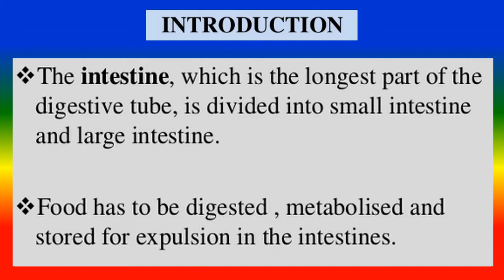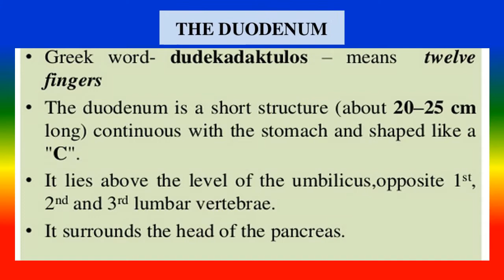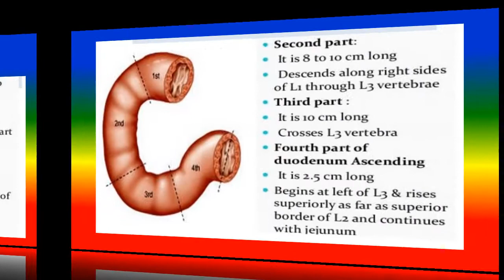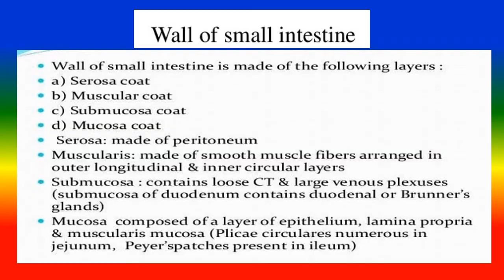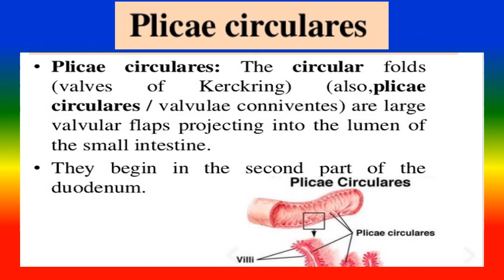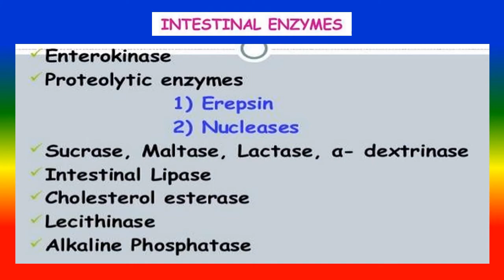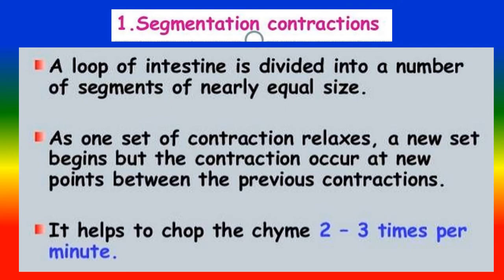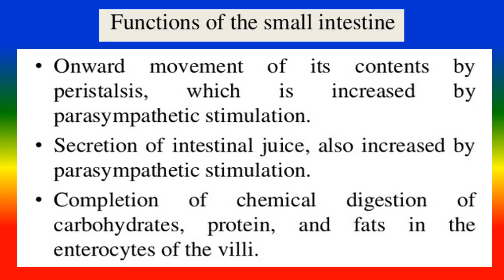ANATOMY OF SMALL INTESTINE - Digestive System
To explain anatomy of small intestine